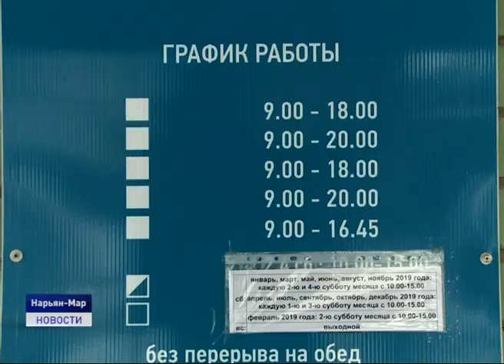ЗАПЛАТИ НАЛОГ - БУДЬ СПОКОЕН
Налоговая инспекция напоминает жителям округа о необходимости оплаты транспортных, земельных налогов и налога на имущество физических лиц не позднее 2 декабря 2019 года.